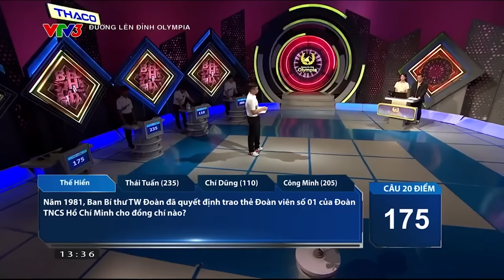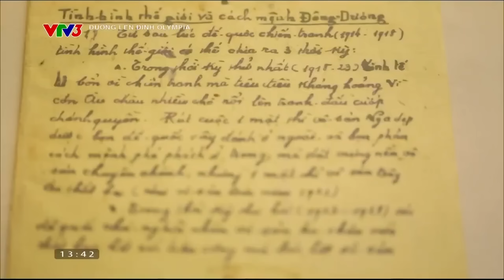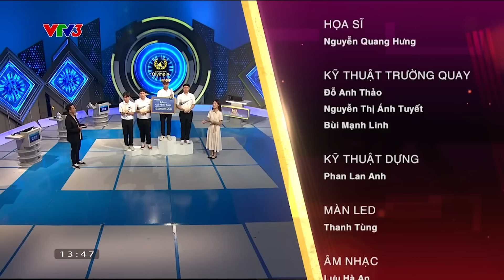Nam sinh Đà Nẵng khóc nức nở ở phần thi về đích Đường lên đỉnh Olympia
VTV SHOWS là kênh giải trí số của Đài Truyền hình Việt Nam phát hành các show truyền hình hấp dẫn đã và đang được phát trên các kênh sóng của VTV. Đăng ký ngay VTVSHOWS